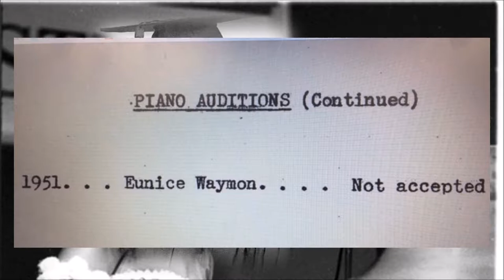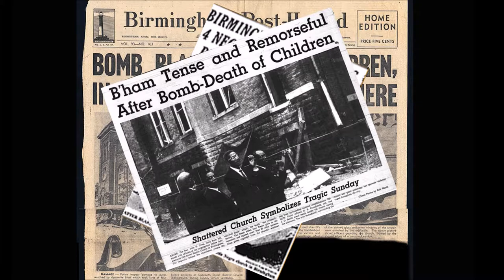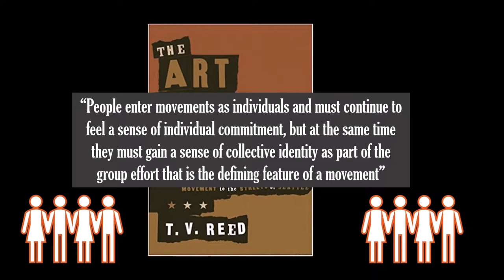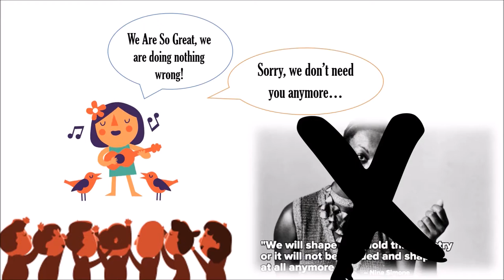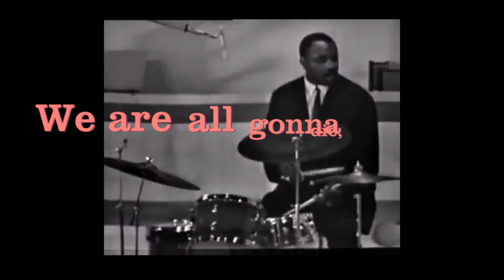Mississippi Godd***: Nina Simone's Revolutionary Protest [shortened version]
For the course Media Specialization in the bachelor study American Studies at the Rijksuniversiteit Groningen, student were assigned the task to curate an artefact that, in one way or another, demonstrated the influence of Media on American Life. Nina Simone's song "Mississippi Goddam" not only had an impact on its audience, but also on Nina's life and on contemporary media, which makes the song a significant cultural piece that needs to be remembered.

Bibliography:
“B’ham Tense and Remorseful After Bomb-Death of Children.” The Birmingham News 15 Sept. 1963: A1. Print.
“Bomb Blast Kills 4 Children, Injures 17 at Church Here.” The Birmingham Post-Herald 16 Sept. 1963: A1. Print.
Boscarol, Mauro. The Nina Simone Database. Boscarol.com, 2010. Web. 6 Apr. 2018.
Genius. “How Hip-Hop Keeps Nina Simone’s Iconic Music Alive - From Kanye West & JAY-Z To J.Cole.” YouTube. Youtube.com, 26 July 2017. Web. 4 Apr. 2018.
Khan, Farinaz. “Today in 1963: The Bombing of the 16th Street Baptist Church.” Anna Julia Cooper Center. Wake Forest University, 15 Sept. 2013. Web. 25 Mar. 2018.
Marshall, P. David. “The Meanings of The Popular Music celebrity: The Construction of Distinctive Authenticity.” The Celebrity Culture Reader. New York: Routledge, 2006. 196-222. Web. 25 Mar. 2018.
NPO Soul & Jazz. “Interview Lisa Simone Kelly and Liz Garbus.” YouTube. Youtube.com, 25 June 2015. Web. 5 Apr. 2018.
Overfield, Aaron. “Nina Simone: Mississippi Goddam.” YouTube. Youtube.com, 26 Feb. 2013. Web. 23 Mar. 2018.
Raedle, Joe. People Join Together After A School Shooting That Killed 17 to Protest Against Guns. 17 Feb. 2018. KTLA5. Web. 1 Apr. 2018.
Reed, T.V. The Art of Protest. Minneapolis: U of Minnesota P, 2005. Print.
RobertHJacksonCenter. “Selma to Montgomery March.” YouTube. Youtube.com, 9 Mar. 2013. Web. 3 Apr. 2018.
Simone, Nina, and Stephen Cleary. I Put A Spell On You: The Autobiography Of Nina Simone. Reprinted Edition. New York: Da Capo Press, 2003. Print.
Simone, Nina. “Mississippi Goddam.” Nina Simone in Concert. Phillips Records, 1964. MP3 File.
Simone, Nina. “Nina Simone: That Blackness.” YouTube. Youtube.com, 4 Feb. 2013. Web. 28 Mar. 2018.
Sitton, Claude. “Birmingham Bomb Kills 4 Negro Girls in Church; Riots Flare; 2 Boys Slain.” The New York Times 15 Sept. 1963: B1. Print.
Tillet, Salamishah. “Nina Simone’s Time Is Now, Again.” The New York Times. The New York Times Company. 19 Jun. 2015. Web. 28 Mar. 2018.
What Happened, Miss Simone? Dir. Liz Garbus. Perf. Simone, Nina, Lisa Simone Kelly, and Dick Gregory. Netflix, 2015. Web. 28 Mar. 2018.